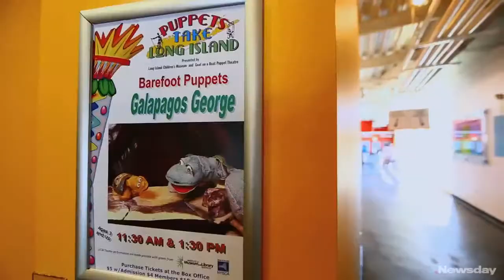Newsday behind the scenes puppet